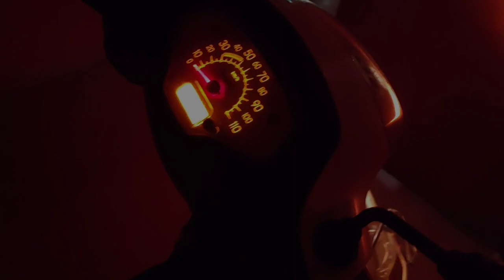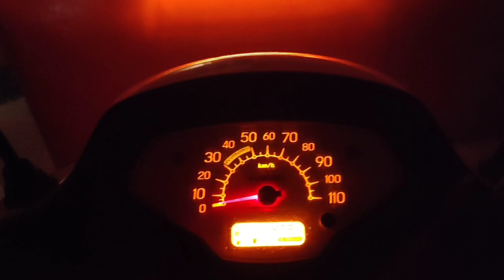suzuki access 125 headlight on off switch bs4 bs6 head light meter light parking light on off switch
suzuki access 125 headlight on off switch bs4 bs6 head light meter light parking light on off switch without cut wire